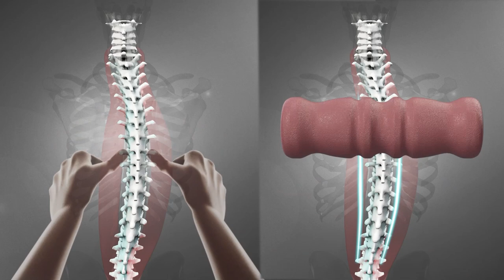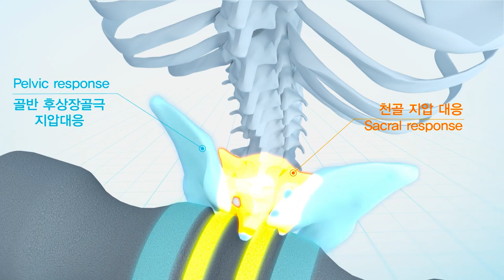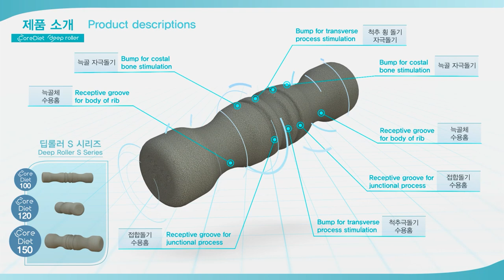[바이오세계] 가누다 베개 개발 물리치료사의 신개념 폼롤러 - 김희수 ㈜메드사피엔스 대표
** 본 코너 '바이오세계'는 간접 광고, 스폰서십, 보증광고와 같은 유료 프로모션이 포함돼 있지 않습니다. 제3자로부터 어떤 형태로든 동영상을 만드는 대가를 받지 않았다는 점을 알려드립니다.
동양일보 유튜브 ‘바이오 세계’는 바이오 관련 전문가와 바이오 산업인들을 초대해, 바이오의 이해와 우리생활 깊숙이 자리한 바이오산업을 알기 쉽게 소개하는 코너입니다.